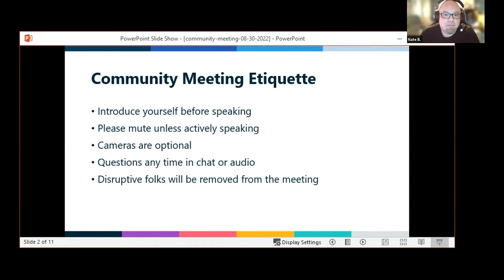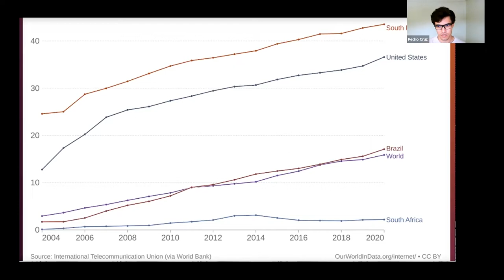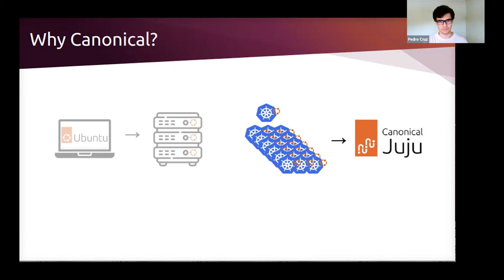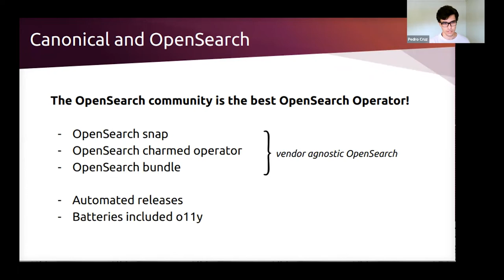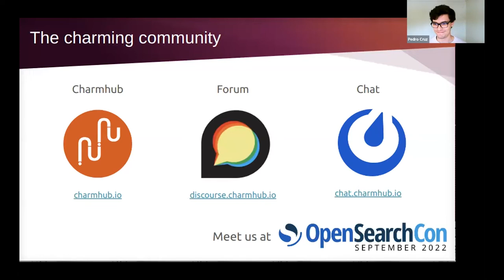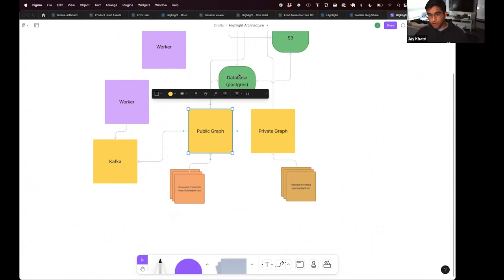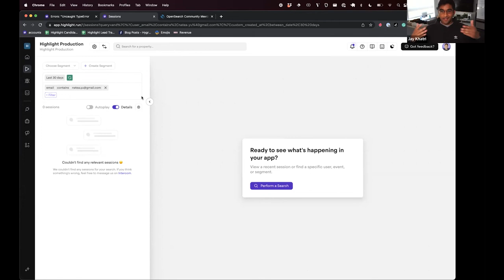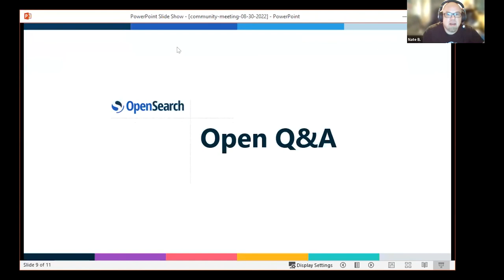OpenSearch Community Meeting - August 30th, 2022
OpenSearch Community Meeting from August 30th, 2022

Agenda:

- Juju & charmed operators: Open source in a hybrid & multi-cloud world - Pedro Leao da Cruz, Product Lead, Canonical
- Product walk-through of Highlight 8 - Jay Khatri, Founder, Highlight